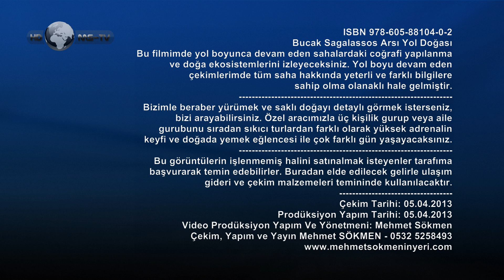Bucak Sagalassos Arsı Yol Doğası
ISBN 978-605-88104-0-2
Bu filmimde yol boyunca devam eden sahalardaki coğrafi yapılanma
ve doğa ekosistemlerini izleyeceksiniz. Yol boyu devam eden
çekimlerimde tüm saha hakkında yeterli ve farklı bilgilere
sahip olma olanaklı hale gelmiştir.
Bizimle beraber yürümek ve saklı doğayı detaylı görmek isterseniz,
bizi arayabilirsiniz. Özel aracımızla üç kişilik gurup veya aile
gurubunu sıradan sıkıcı turlardan farklı olarak yüksek adrenalin
keyfi ve doğada yemek eğlencesi ile çok farklı gün yaşayacaksınız.
Bu görüntülerin işlenmemiş halini satınalmak isteyenler tarafıma
başvurarak temin edebilirler. Buradan elde edilecek gelirle ulaşım
gideri ve çekim malzemeleri temininde kullanılacaktır.